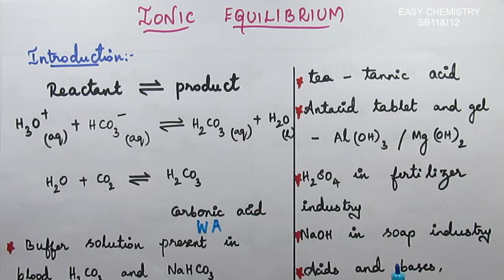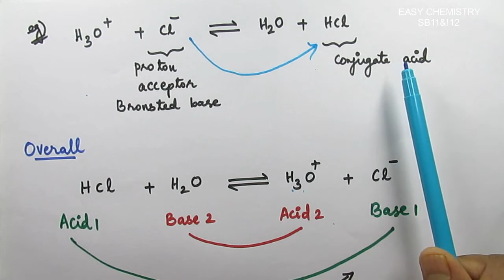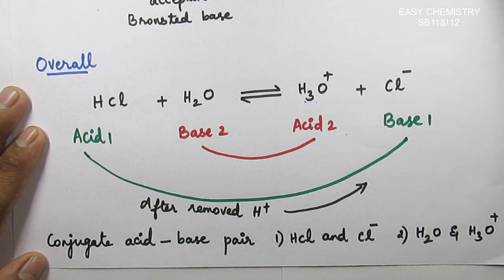Arrhenius concept of acids & bases/Lowry Bronsted theory/Conjugate acid base pairs/Ionic equilibrium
In this video I explained ionic equilibrium based on acids and bases,Arrhenius concept of acids and bases,Lowry- Bronsted theory or proton theory and conjugate  acid base pairs..